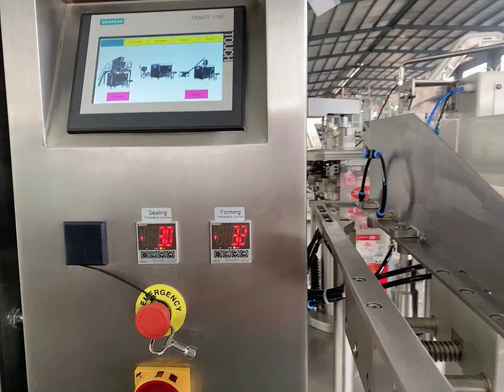Long black nylon natural cable rotary packing machine